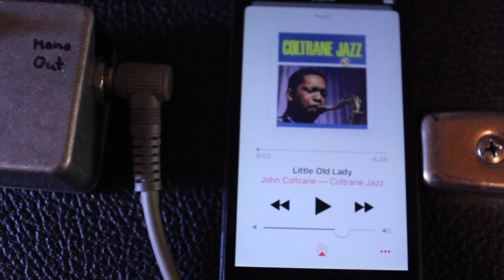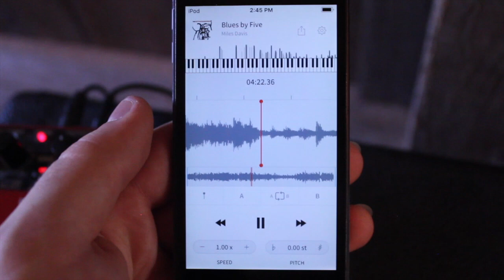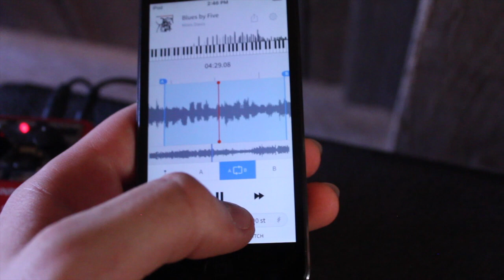How to Transcribe Music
First video of its kind... let me know what you think!

0:00 Intro
0:32 What is transcribing?!?
0:50 Why transcribe
1:51 What you should transcribe
2:55 Learning a line
3:42 Loop the line
4:03 What I use to transcribe: my L/R box
5:09 Boss RC-2 looper
5:20 Audio Stretcher app
6:10 Line deconstruction: What are the chords?
6:34 Chord substitution (iii-7   biii-7 bVI7)
7:26 The line
8:15 How to practice the line
8:57 Repeating it
9:10 Writing it down
9:45 My experience